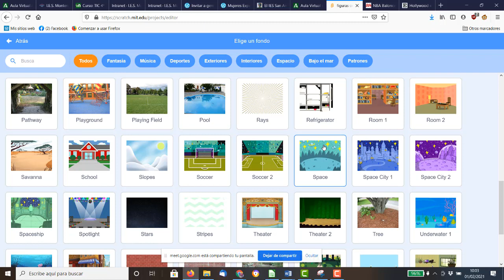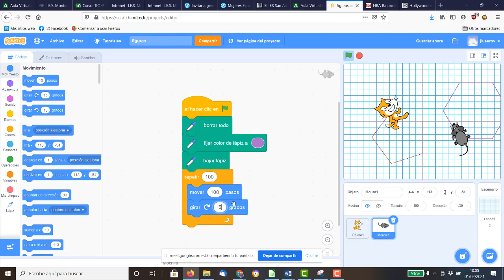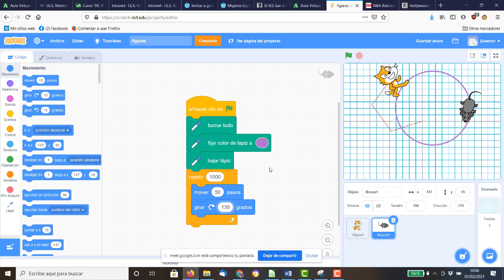UD0502 Introducción Programación Scratch Figuras geométricas TIC ESO Bachillerato IES Monterroso